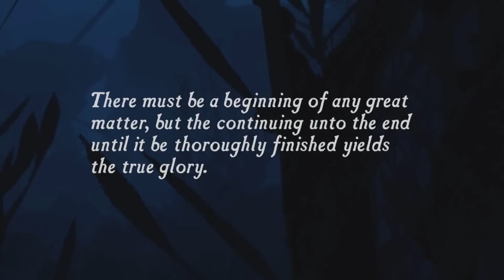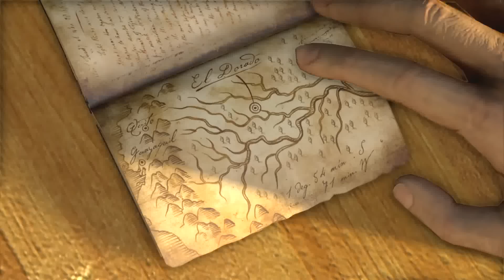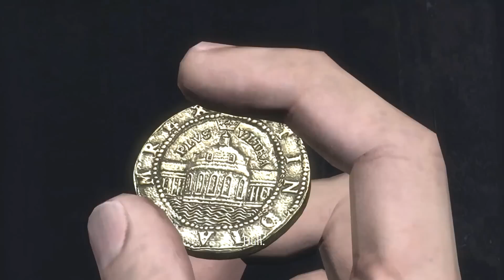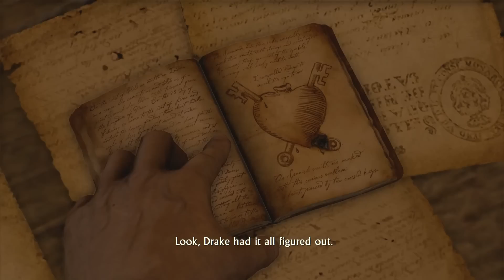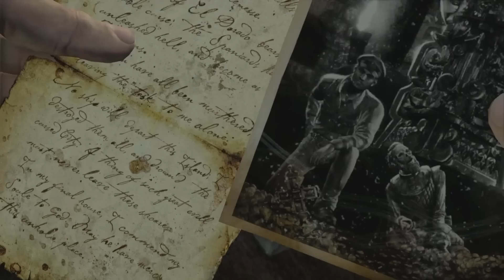Uncharted Drake's Fortune Remastered - All Cutscenes / Full Movie [1080p 60fps]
Uncharted Drake's Fortune Remastered on PS4 1080P 60FPS
Full Movie / All Cutscenes from the game.